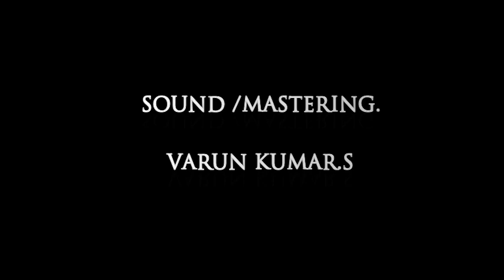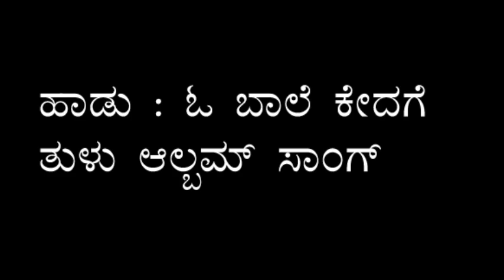ಗಾನಸಿರಿ ದಿನಕ್ಕೊಂದು ಹಾಡು Episode 36 - ವೈಷ್ಣವಿ ಪಿ ಶೆಟ್ಟಿ ಬೆಳ್ಳಾರೆ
ನಿರ್ದೇಶನ : ಡಾ.ಕಿರಣ್ ಕುಮಾರ್ ಗಾನಸಿರಿ
ವೀಡಿಯೋ ಎಡಿಟಿಂಗ್ : ಶ್ರೀಲಕ್ಷ್ಮಿ ಎಸ್ ಪುತ್ತೂರು
ರೆಕಾರ್ಡಿಂಗ್ & ಮಾಸ್ಟರಿಂಗ್ : ವರುಣ್ ಕುಮಾರ್ ಎಸ್ ಪುತ್ತೂರು
ರೆಕಾರ್ಡಿಂಗ್ ಸ್ಟುಡಿಯೋ : GANASIRI STUDIO PUTTUR - 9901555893